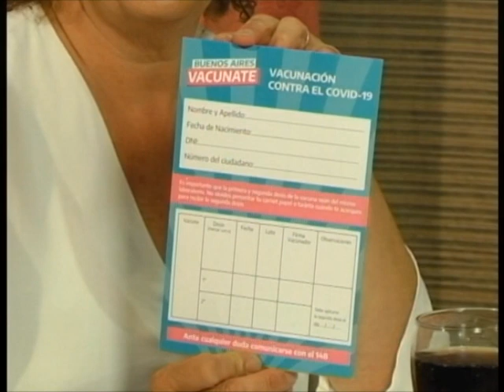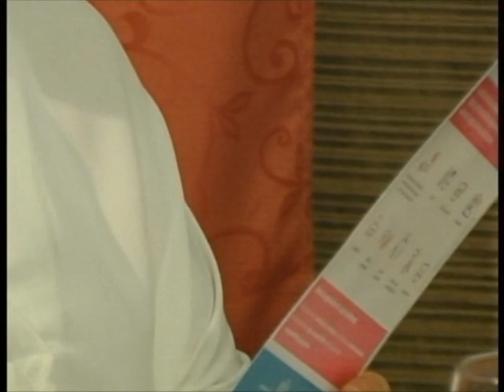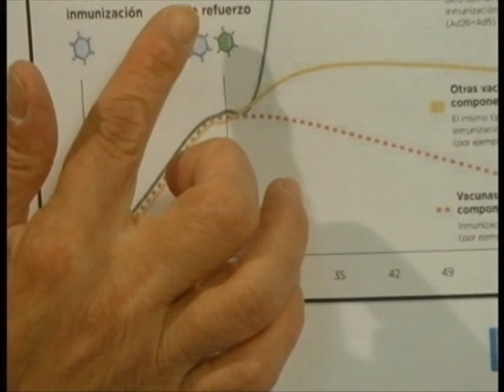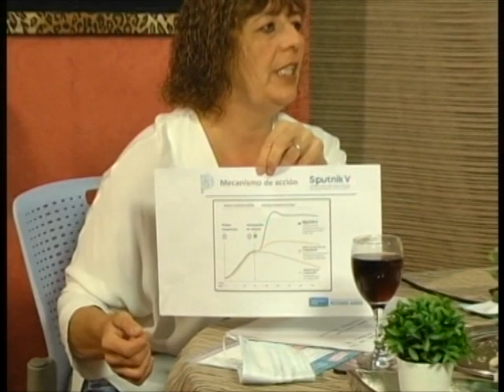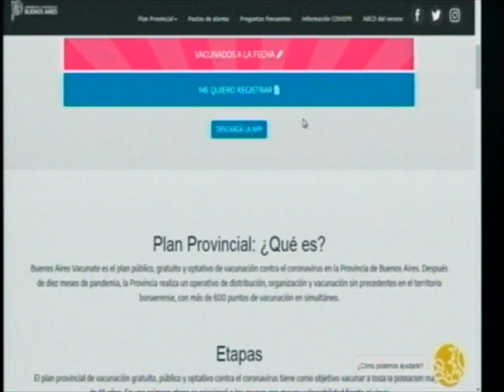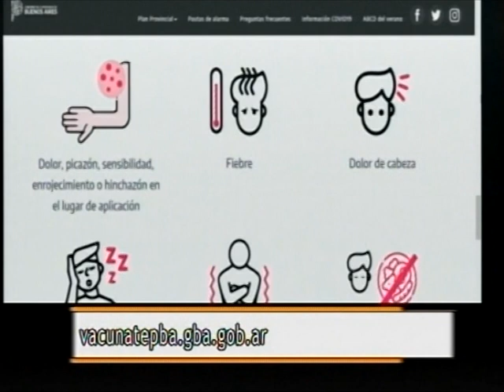Los Invitados de María Rosa / Viernes 29 de enero de 2021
María Rosa Zarco tuvo como invitadas en su programa a Lucía Cufré y Paola Gómez, licenciadas en enfermería del Hospital Nuestra Señora del Carmen, quienes se refirieron al trabajo que se realiza diariamente con relación al Coronavirus